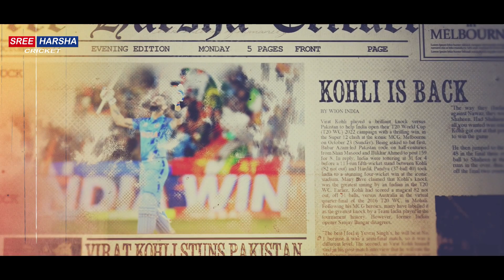Virat Kohli HATERS must watch this Video | Kohli EMOTIONAL VIDEO tribute | Sad Moments | Respect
ICC T20 World Cup 2022 : England defeated India by a massive 10 wickets. Virat Kohli was the leading run scorer in the tournament, yet his team failed to qualify for the finals. Here is an emotional Video of Virat Kohli from the T20 World Cup 2022. Kohli haters must watch this video. You will change your opinion

In this Video :

kohli crying video
kohli respect moments
Kohli emotional video
kohli sad moments
kohli batting video
kohli whatsapp status video
virat kohli speech after loss
virat kohli emotional moments
virat kohli cry after loss vs england
india vs england semifinal
Virat Kohli status video
Kohli heart touching video
Kohli respect video